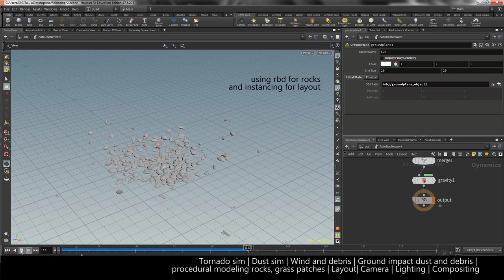Esala Lakpathirana - FX | Lighting & Compositing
Hello there!

Today I graduate from 3dsense Media School

and just wanted to share my Reel
tell me what you think! 🙂  Enjoy!